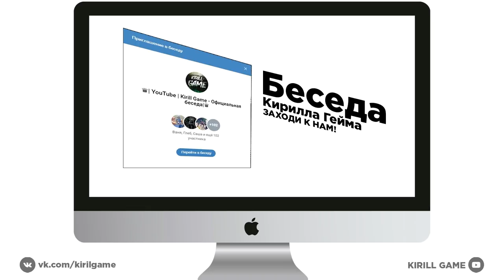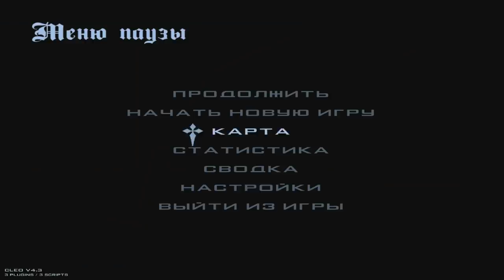CRMP Radmir RolePlay - КУПИЛ СВОЙ ПЕРВЫЙ ДОМИК | ОТДАЛ ПОСЛЕДНИЕ ДЕНЬГИ!#65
➨Мой ник - Legenda_Putbulll
➨Мой номер:123555